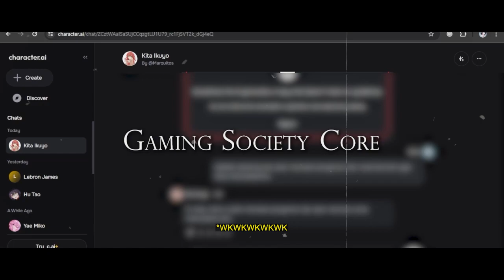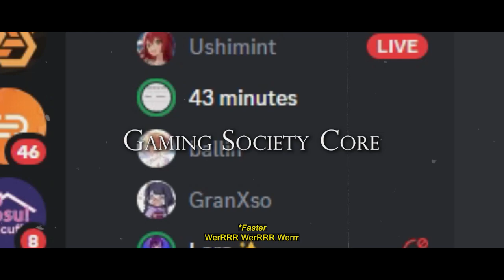Gaming Society Core